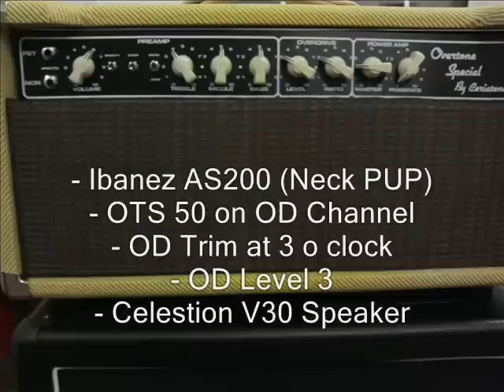[Dirty Dog Amplification] Ceriatone OTS - Josie Jam (Audio Only)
First jam with my OTS - a quick blow over Josie on a Ceriatone OTS50 Dirty Dog Amp